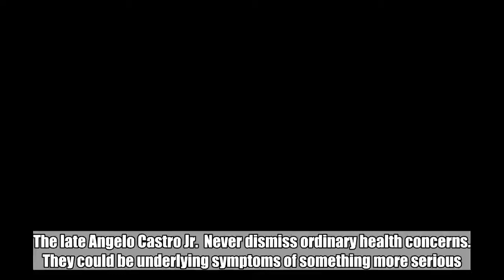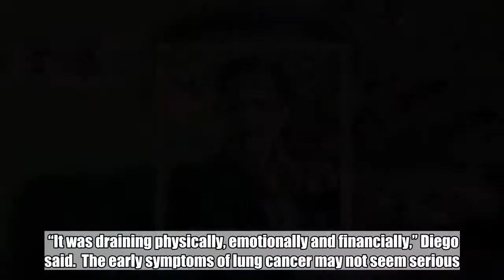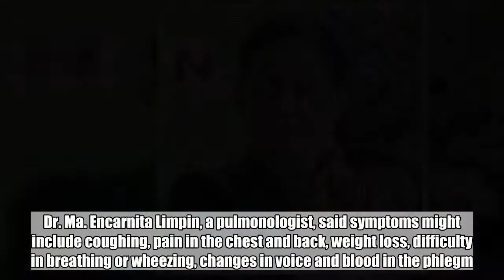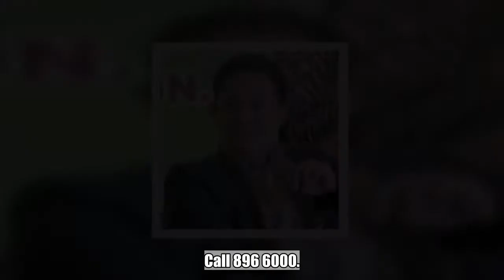Could Angelo Castro Jr. have been saved by this new treatment?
The late Angelo Castro Jr.  Never dismiss ordinary health concerns. They could be underlying symptoms of something more serious.  The late broadcaster Angelo Castro Jr. succumbed to lung cancer in 2012, after having been diagnosed four years prior.  Castro, recalled his son, Diego, had been a smoker since he was 10, but had quit 10 years before the diagnosis. What started out as persistent cough turned out to be a life-threatening disease. ADVERTISEMENT   After the Stage 3 lung cancer diagnosis, Castro Jr. was given three to four months to live. He went on to live four more years. He sought alternative treatments before seeing medical doctors and undergoing chemotherapy.   “It was draining physically, emotionally and financially,” Diego said.  The early symptoms of lung cancer may not seem serious. Dr. Ma. Encarnita Limpin, a pulmonologist, said symptoms might include coughing, pain in the chest and back, weight loss, difficulty in breathing or wheezing, changes in voice and blood in the phlegm.  “If you have a persistent cough for three to four weeks, you need to get yourself checked. You should think of survival with good quality of life,” Limpin said during the “Hope from Within” campaign spearheaded by MSD, a movement that symbolized the optimism that novel treatments like immunotherapy brought to cancer patients.    Immunotherapy is a new form of cancer treatment where the drugs are believed to enhance one’s immune response and thus help the body fight cancer.  Cancer cells have a way of trying to cloak themselves so that the body cannot fight them. Immunotherapy allows the body to recognize the cells and treat them.  “Unlike chemotherapy, immunotherapy targets only the tumor cells, that’s why the side effects of chemotherapy will not be experienced by the patient on immunotherapy,” said Dr. Cesar Recto II, MSD Philippines medical affairs director. ADVERTISEMENT    It is important for those at high risk to get screened so that the disease can be addressed immediately, said Dr. Ivy de Dios, MSD Philippines oncology medical adviser. Diego Castro —ROMY HOMILLDA  Those with a high risk of developing lung cancer include smokers, secondhand smokers, those exposed to asbestos, pollution or have a personal/family history of lung cancer.  The risk of developing lung cancer may be higher if your parents, brothers or sisters, or children have had lung cancer. Chances are, they also smoke, or live or work in an environment where they are exposed to substances that can cause lung cancer.  What of smokers who never suffer cancer at all?  “Some people have genes that protect them from having lung cancer,” Limpin said.  Lung cancer is second to breast cancer as the leading cause of cancer deaths in the country and it’s mostly due to cigarette smoking.  Most lung cancer patients are between 50 and 60 years old, but in some cases, as early as age 30. There are 60,000 to 70,000 recorded new cases every year.  “To benefit from the innovation of immunotherapy, p